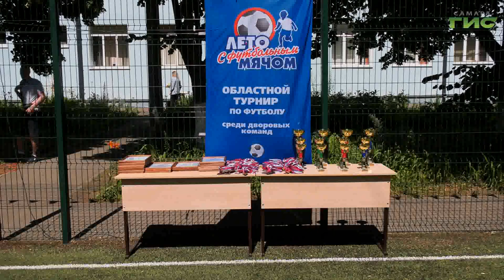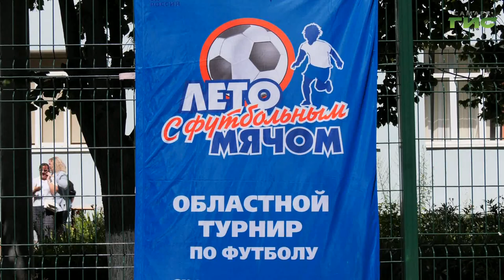В Самаре наградили победителей первого этапа турнира "Лето с футбольным мячом"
Кубки, медали и путевка на новый уровень. В Кировском районе Самары наградили победителей первого этапа турнира "Лето с футбольным мячом". Как развивались события на полях расскажет наш корреспондент Анатолий Головко.